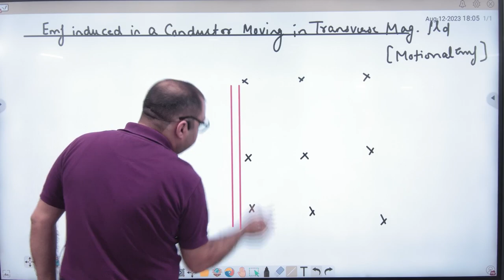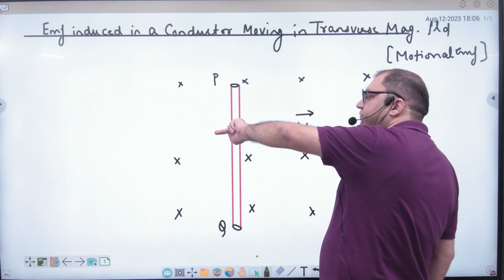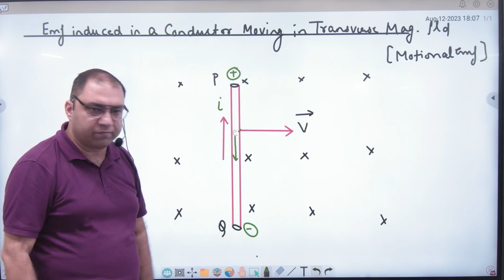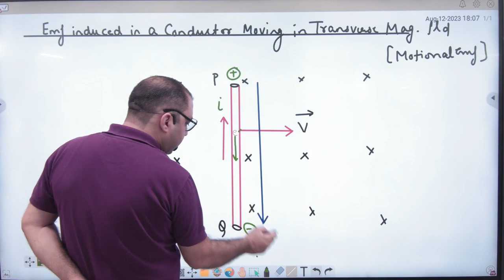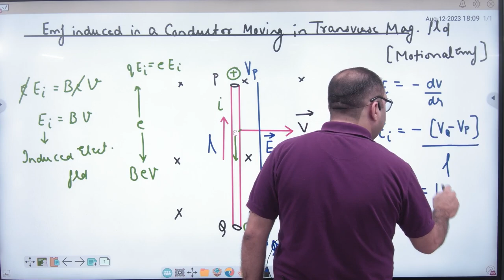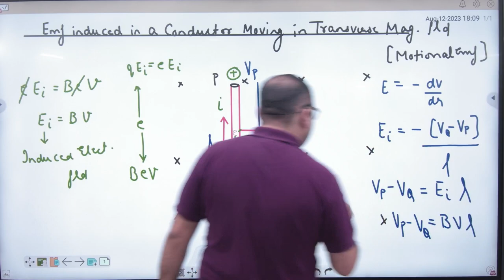3 EMF Induced in a conductor Moving in Uniform magnetic field